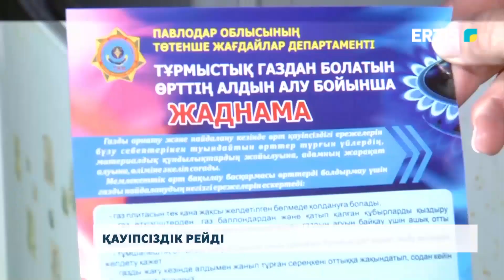Қауіпсіздік рейді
Тұрғындар тұрмыстық газды пайдалану ережелерін біле ме? Қауіпсіздік шаралары қай деңгейде сақталып жүр. Төтенше жағдайлар департаменті арнайы рейд өткізіп, тұрғындарға түсіндірме жұмыстарын жүргізді.